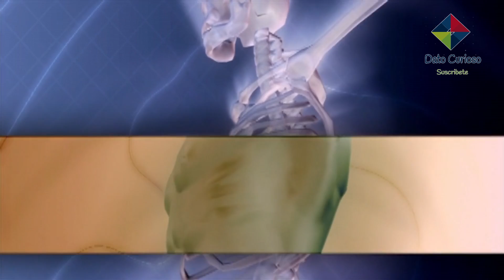10 Especialidades Médicas Mejor Pagadas En ECUADOR 2022 👩‍🔬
Especialidades médicas mejor pagadas en Ecuador 2022

Ecuador se encuentra 50 años por detrás de los países de su entorno en materia de salud por falta de investigación médica y de registros oficiales, por lo que la carrera de medicina no a sido caracterizada por ser una carrera demasiado remunerada como muchos pensarían, pues para que sea asi; forzosamente debes estudiar una especialidad y es por eso que A continuación, hoy en dato curioso te mostraremos cuáles son las 10 especialidades médicas mejor pagadas en Ecuador 2022.  ¡Comencemos!

10. Urología
La urología es la especialidad médico-quirúrgica que se ocupa del estudio, diagnóstico y tratamiento de las patologías que afectan al aparato urinario. Actualmente uno de los principales problemas que atraviesa ecuador es la falta de urólogos y los pocos que hay se enfrentan a grandes retos profesionales pues no están en constante capacitación, ya que es una especialidad que va cambiando muy rápidamente.

9. Anestesiología
La anestesiología es la especialidad médica dedicada a la atención y cuidados especiales de los pacientes durante las intervenciones quirúrgicas u otros procesos que puedan resultar molestos o dolorosos. Sin duda en Ecuador la Anestesiología es una de las especialidades mejor pagadas de la Medicina y no en vano, ya que su trabajo es muy importante y un mínimo error puede provocar el fallecimiento del paciente.

8.  Emergenciología
¿Tenías conocimiento de que el primer programa de Medicina de Emergencias del país fue aprobado en 1989 y desde 1993 existen especialistas en Medicina de Emergencia, salvando la vida de miles de ecuatorianos todos los dias? Y actualmente es una especialidad de la medicina que actúa sobre una emergencia médica o urgencia médica o sobre cualquier enfermedad en su momento agudo, como puede ser una lesión o enfermedad que plantean una amenaza inmediata para la vida de una persona y cuya asistencia no puede ser demorada.

7. Genética
Esta especialidad abarca el estudio de las células, los individuos, sus descendientes, y las poblaciones en las que viven los organismos. Además, sabías que… ¿Son pocas las universidades que ofrecen la carrera de Genética en el país? Por lo tanto, hay pocos egresados de esta especialidad, convirtiéndola como una de las especialidades con mayor demanda en el mundo laboral; y además es considerada como una de las mejores pagadas a nivel mundial.

6. Neurología
La neurología es la disciplina médica que se ocupa de los trastornos del sistema nervioso, es decir; se enfoca en las alternaciones del cerebro, la médula espinal, los nervios, los músculos, etc., por lo que, después de 10 años de formación, encontrar trabajo es un premio muy esperado, actualmente se tienen registros de cerca de 21 mil especialistas en todo ecuador, pero no son suficientes para atender la demanda de la población ecuatoriana.

5. Traumatología
Todos alguna vez hemos sufrido algún daño o percance en nuestro cuerpo a nivel locomotor, por eso es importante mencionar que la traumatología es la especialidad del área de medicina que hace referencia a nuestro sistema músculo esquelético. Sin embargo, en Ecuador es una de las especialidades más demandadas y por lo tanto el sueldo para estos especialistas es de $3650 dolares promedio mensuales.

4. Dermatología
Los dermatólogos son médicos que se especializan en el tratamiento de trastornos de la piel, el cabello, las uñas y las membranas mucosas y es una de las especialidades médicas mejor remuneradas en Ecuador, con un sueldo mensual promedio de $3800 dolares.

3. Geriatría
La geriatría es la rama de la medicina que se preocupa de los problemas y enfermedades de los adultos mayores, es decir… como prevenirlas y manejarlas, por lo que el sueldo aproximado de estos especialistas en Ecuador es de aproximadamente $3900 dolares al mes.

2. Cirugía plástica
Si eres de Ecuador, seguramente sabrás que esta especialidad la puedes estudiar en “La Pontificia Universidad Católica del Ecuador (PUCE)” que es una institución de educación superior y también la universidad privada más antigua de la República del Ecuador.

1. Cardiología
Como sabemos, los cardiólogos son médicos especializados en el diagnóstico y tratamiento de enfermedades, pero… ¿Te has puesto a pensar en el papel tan importante que tiene el cardiólogo en nuestras vidas? Si jamás has tenido ningún problema de corazón es probable que no lo aprecies en su justa medida, pero si no es así, seguro que valoras mucho el labor de estos increíbles profesionistas.

que estudiar en ecuador